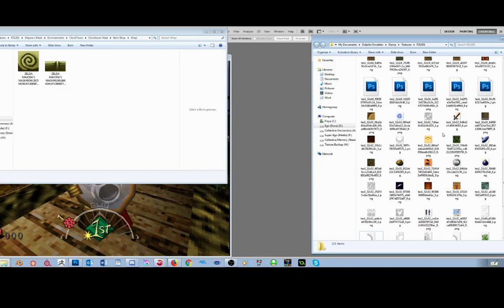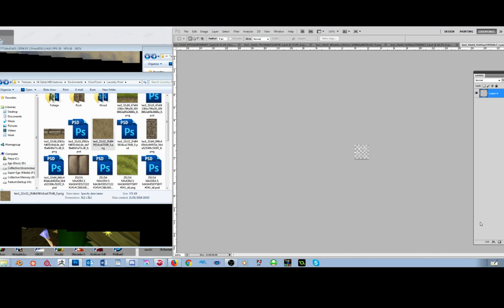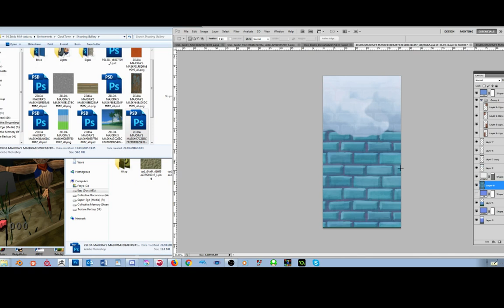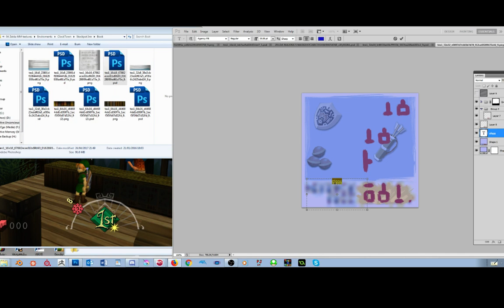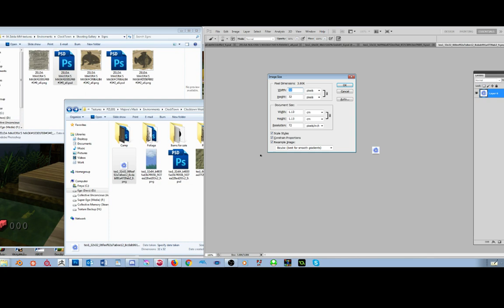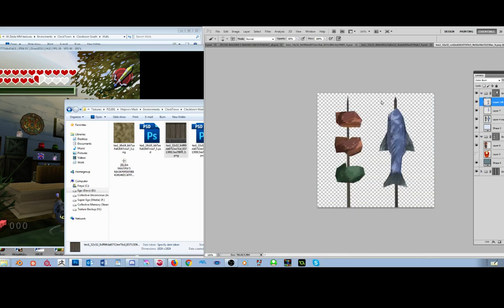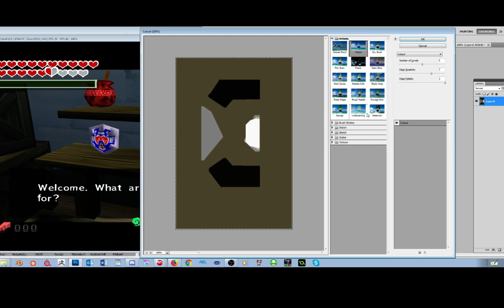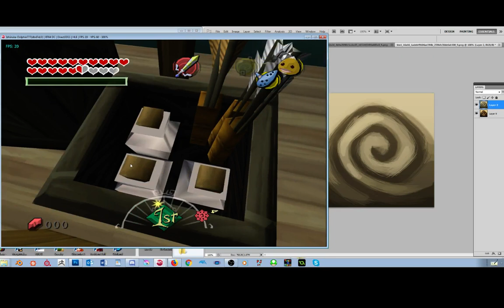Majora's Mask Retexture - Art Stream 2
Working on MM HD Remix again, this time porting/redoing the item shop in west clocktown!